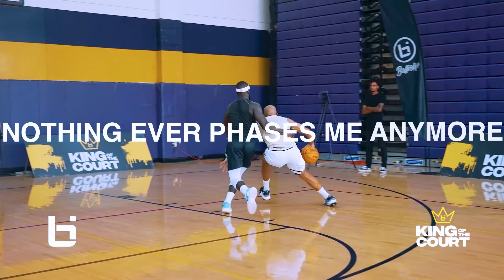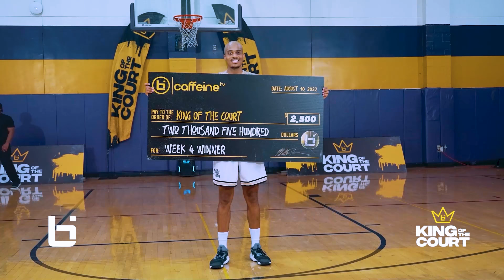Ty Glover vs Uncle Skoob 1v1!! Dion Wright Vs Ty Glover!! Ballislife King Of The Court Week 4 Recap!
Here is a re-cap of week 4 of our 1v1 Tournament "King Of The Court". Ty Glover, Uncle Skoob and Dion Wright faced off in what turned out to be the BEST week yet! The tournament airs every Wednesday at 6 PM PST exclusively

This Wednesday 8/17 is guard week!! We got Hezi God vs Trevor Dunbar vs Iso Hov! Tune in Wednesday at 6 PM PST live ONLY on Caffine